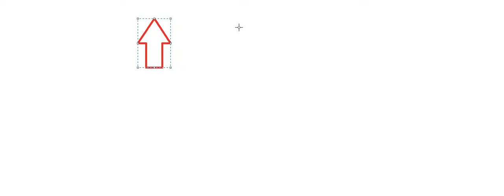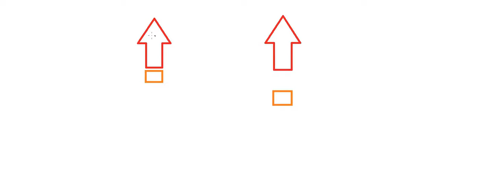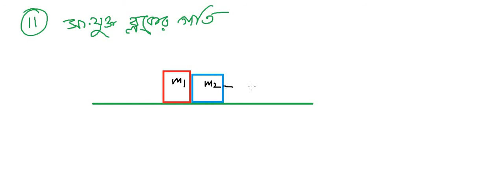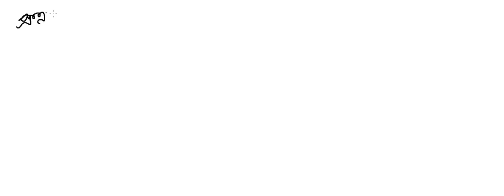Chapterwise Class on Newton's Laws of Motion নিউটনের গতিসূত্র [NEET, JEE, WBJEE, Class 11 WB Board]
Sub-topic: Rocket motion, Frame of reference, Equilibrium, Collinear forces, Coplanar forces, Concurrent forces and Lami's theorem, Free Body Diagram (FBD), Reaction at a Lift, Connected blocks problems.